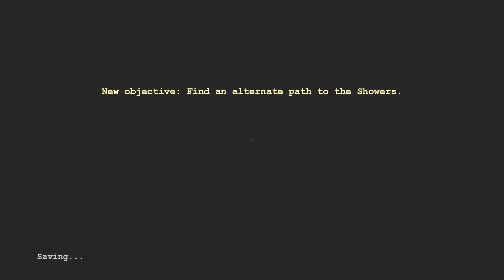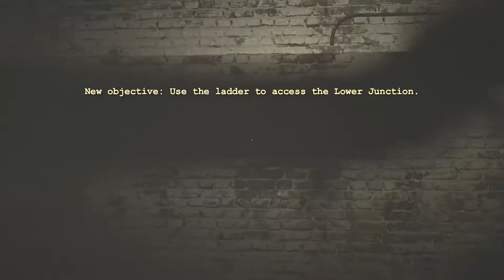Outlast Gameplay Walkthrough Part 3 - ESCAPE THE SEWERS!!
Remember to report and flag any spam or hateful comments